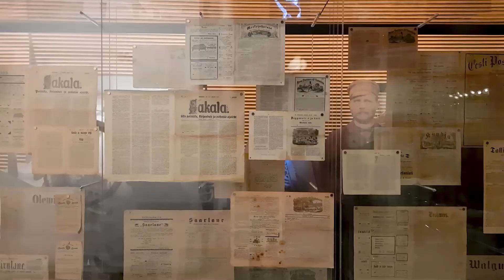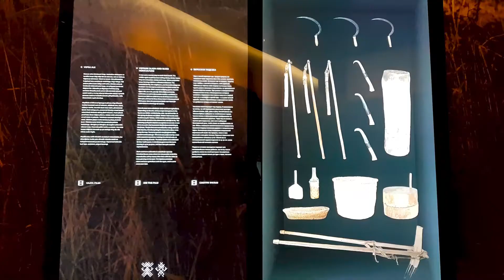Estonian National Museum - Eesti Rahva Muuseum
Whats inside Estonian National Museum (ERM).